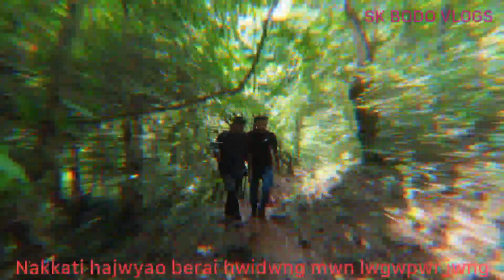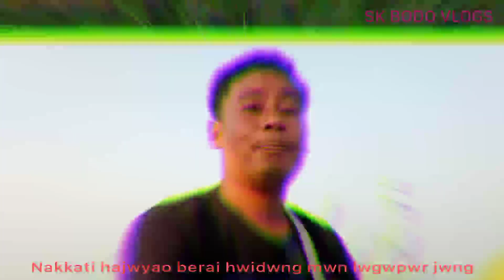Nakkati hajw berai nai (part ) 1.🤣🤣